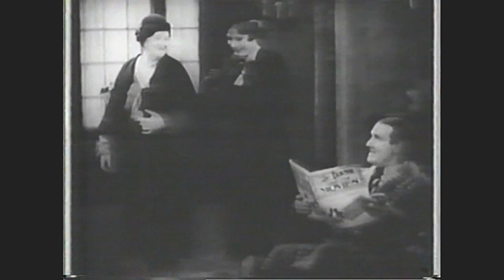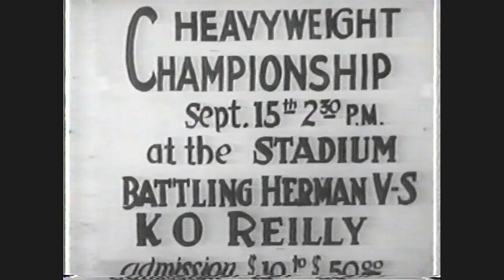TOO MANY HIGHBALLS (1933) Lloyd Hamilton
Mack Sennett two-reel comedy, based on a story co-written by W.C. Fields and originally intended for him.